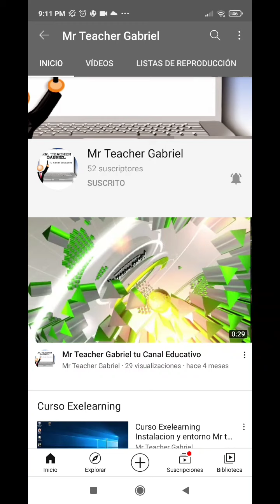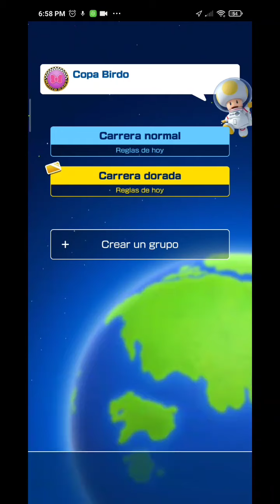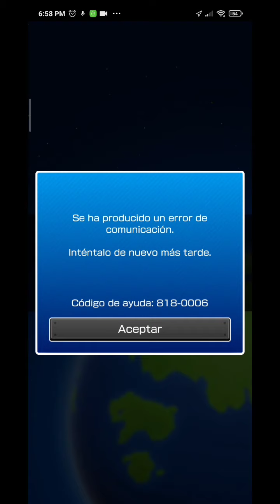Abriendo la tubería dorada de Mario Kart tour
Abrimos la mejor tubería del juego de Mario Kart para móviles y nos sale un megasingular realmente genial.